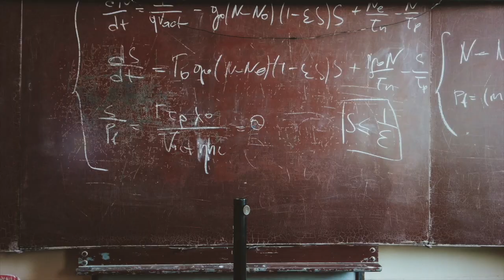Racines n-ième d'un nombre complexe non nul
Dans cette série vidéo, nous vous présentation la résolution d'équation dans C. Pour cette deuxième vidéo nous allons voir comment trouver les racines n-ième  d'un nombre complexe non nul.
bonne vidéo :-)